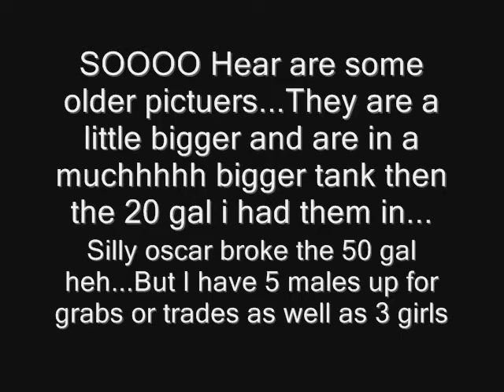Ok so This is a ask for help